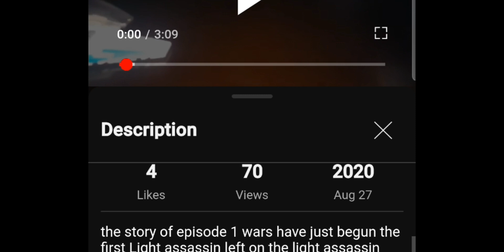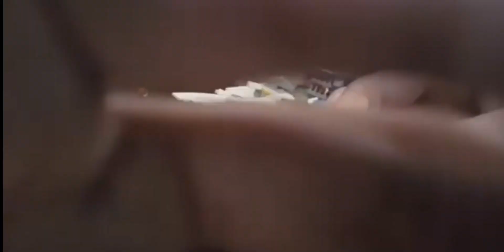Lego light assasin vs. the dark assasin the movie full episode 1-8 (FULL MOVIE) (REMASTERD)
Happy 3rd anniversary  lego light assassin  vs dark assassin.
chapter this my first ever full episode all the episode episode 1 good and evil episode 2 the rise of the dark assasin episode 3 the legend of golden power sword episode 4 the techno beast chase episode 5 the battle of destiny episode 6 revenge of evil episode 7 the LAST master of light assasin episode 8 the forbidden war this season serise movie august 27 2020 to august 30 2020 this is on 27 minutes and 7 seconds the characters have been used the leader of the dark assassin the new light assassin the first Light assassin master scales Joey or Johnnyest dark assasin ninja trooper commando ninja trooper army death stroke captain serious captain tever